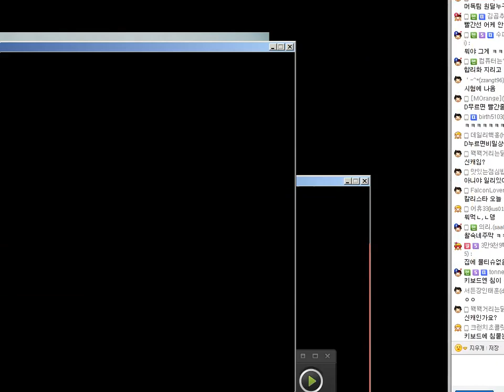[LOL] 머독의 레오나는 최소 골드급 평가 진실인가..2014년 11월 25일